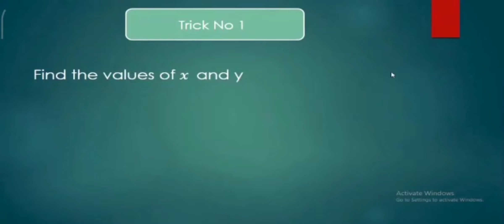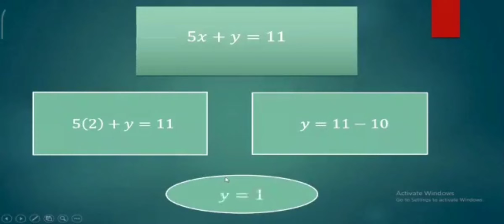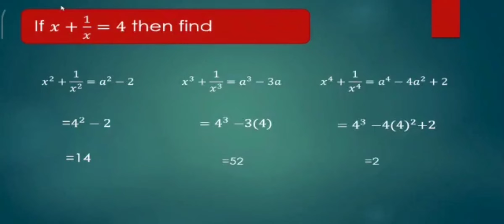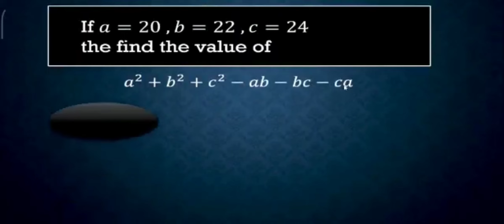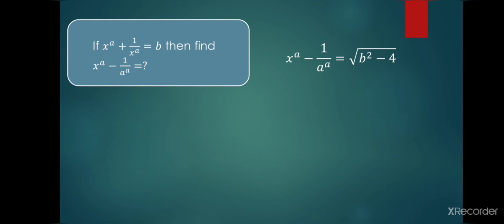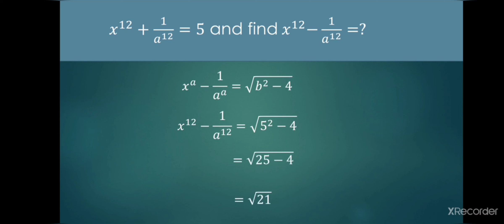Algebra Tricks | short method to solve questions |iS mathematics Tricks